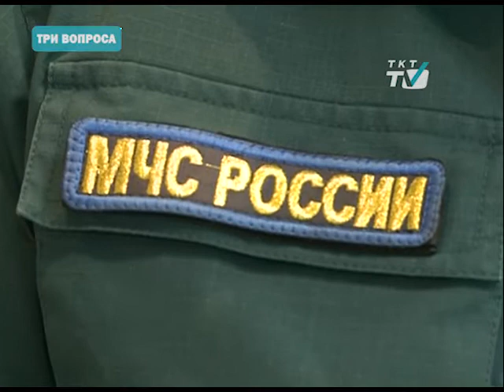Три вопроса к МЧС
МЧС предупреждает о приближении пожароопасного сезона. С приходом потепления население просят следить за чистотой дворов и поведением соседей.
tkt-tv.tv